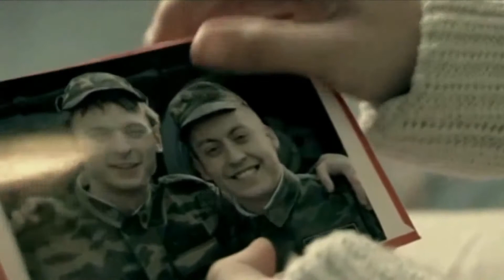Подъём и Карина М - Белые кораблики